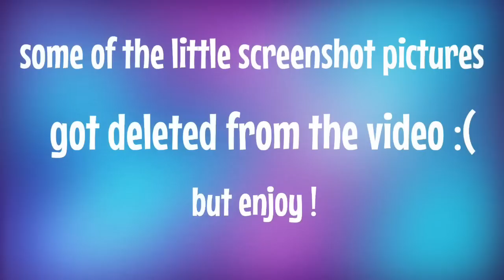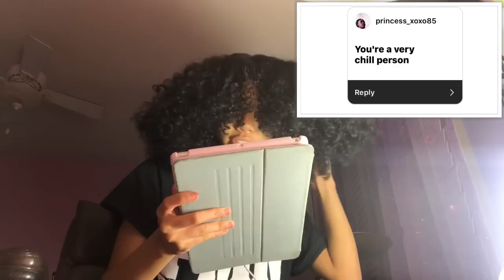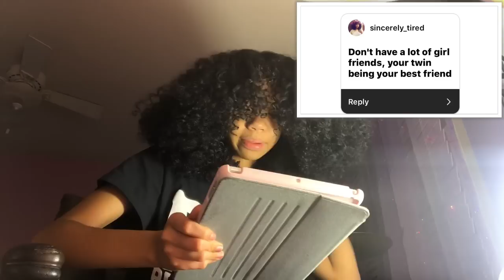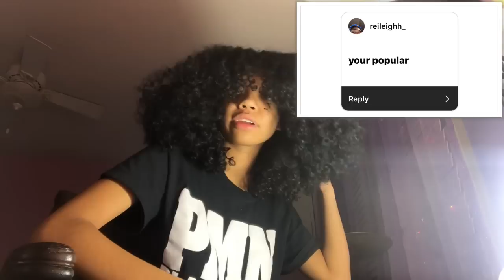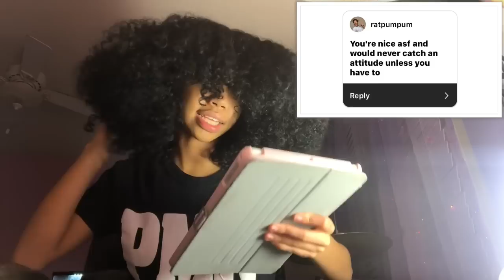assumptions about me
NEGATIVE COMMENTS WILL BE BLOCKED